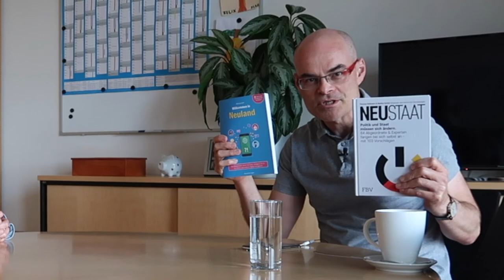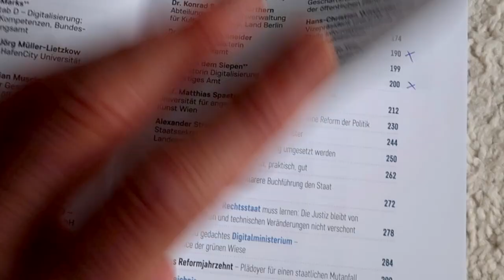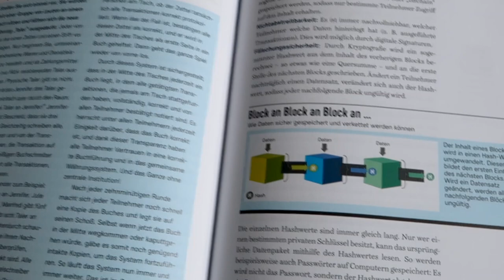Das BUCH für den Neustaat | dieserdad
Brauchen wir einen Neustaat mit mehr Verwaltung? "Neustaat" - so heißt das Buch, das die Vizefraktionsvorsitzende der CDU/CSU, Nadine Schoen zusammen mit dem Unternehmer Thomas Heilmann veröffentlicht hat. 103 Vorschläge für eine Erneuerung von Staat und Politik sind darin versammelt, und ich habe zu ein paar Themen, wie Digitalisierung, Bildung und "schlanker Staat" im persönlichen Interview bei ihr nachgefragt.